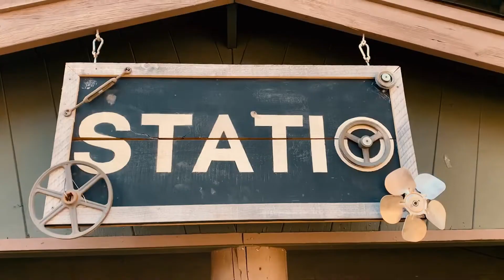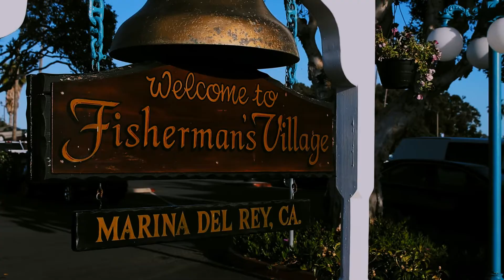2021-2022 High School Recap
A look back on the year for United Christian Academy.